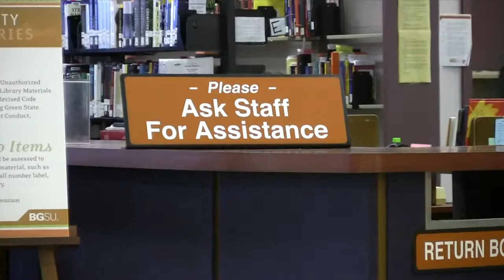Student Employment at BGSU's University Libraries!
Student Employment at the University Libraries!  Follow this link to apply!